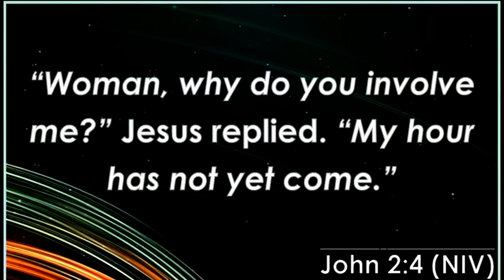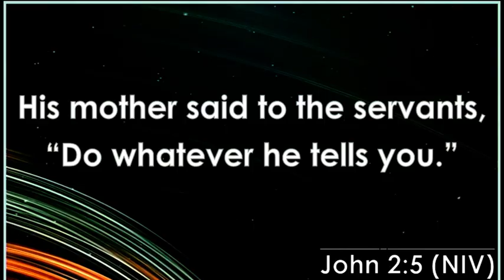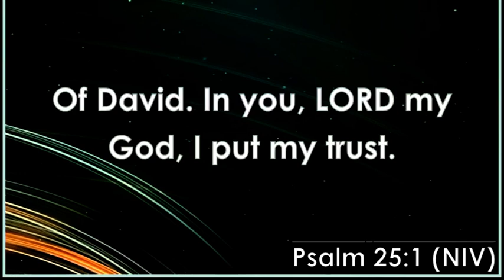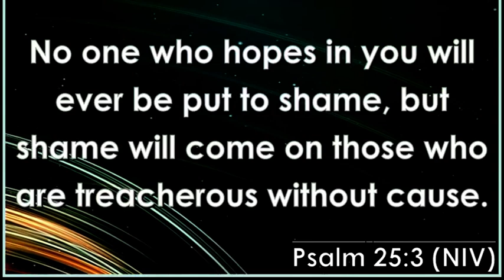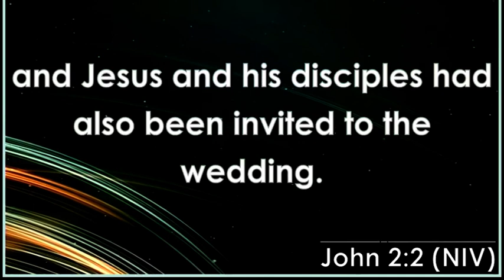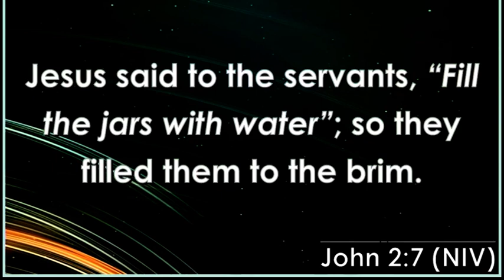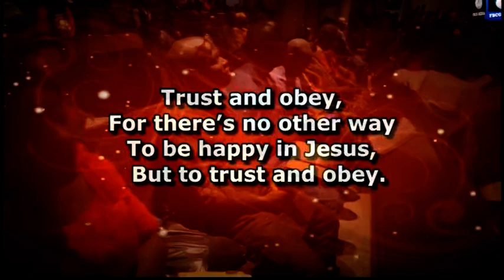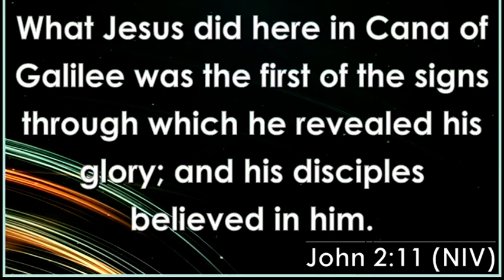Divine Turnaround - Cana || Rev Dr Jeremiah Akinsola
@First Baptist Church Garki-Abuja
John 2:1-11 - NIV || Jesus Changes Water Into Wine
2 On the third day a wedding took place at Cana in Galilee. Jesus’ mother was there, 2 and Jesus and his disciples had also been invited to the wedding. 3 When the wine was gone, Jesus’ mother said to him, “They have no more wine.”

4 “Woman,[a] why do you involve me?” Jesus replied. “My hour has not yet come.”

5 His mother said to the servants, “Do whatever he tells you.”

6 Nearby stood six stone water jars, the kind used by the Jews for ceremonial washing, each holding from twenty to thirty gallons.[b]

7 Jesus said to the servants, “Fill the jars with water”; so they filled them to the brim.

8 Then he told them, “Now draw some out and take it to the master of the banquet.”

They did so, 9 and the master of the banquet tasted the water that had been turned into wine. He did not realize where it had come from, though the servants who had drawn the water knew. Then he called the bridegroom aside 10 and said, “Everyone brings out the choice wine first and then the cheaper wine after the guests have had too much to drink; but you have saved the best till now.”

11 What Jesus did here in Cana of Galilee was the first of the signs through which he revealed his glory; and his disciples believed in him.